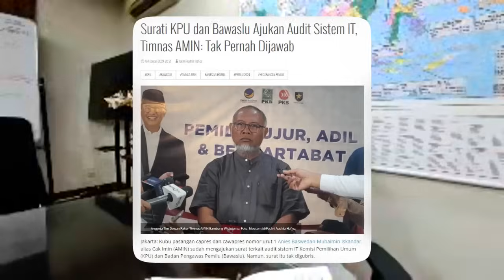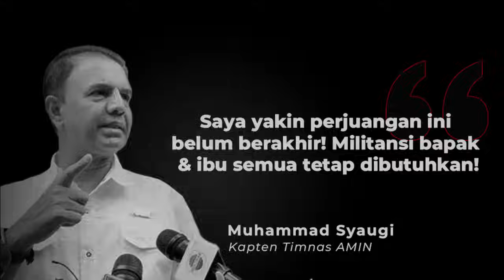TETAP KAWAL! TIMNAS AMIN MASIH BERJUANG! SEBARKAN PESAN XKLUSIF KAPTEN SYAUGI INI!